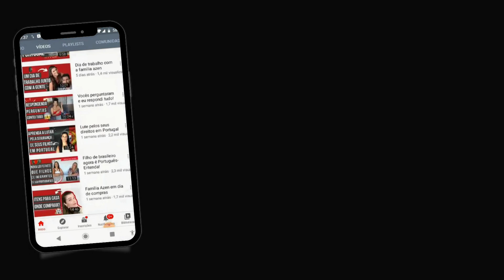🇵🇹 PESADELO EM PORTUGAL!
🇵🇹 - Eu voltei agora para ficar pois aqui, aqui é meu lugar! Eu quero dizer que chegou a hora de estar aqui para ser feliz! Será que conseguirei?

O que eu fiz de Visto eu te entrego de graça!. E olha que fantástico Nós passamos para você GRATUITAMENTE o passo a passo que usamos para abrir nossa empresa em Portugal, clica aqui que ele vai direto para seu email Acesso ao EBOOK GRATUÍTO E tire seu Visto D2 Sozinho

Quer falar ou contar alguma coisa? Me chama que eu falo direto com você se precisar

Este bordão ficou famoso nos meus vídeos do Youtube, você deve ter visto alguns para estar recebendo este email com o curso praticamente GRATUITO do meu MARIDO o Senhor AZEN, ele resolveu fazer após MUITAS pessoas que me seguem pedirem, o CURSO “Seguindo na Bolsa Gratuitamente” vai te ajudar a dar uma guinada e entender os detalhes da BOLSA e o melhor, da para testar tudo de forma GRATUITA!

Precisando de passagem barata para qualquer lugar do MUNDO? É mais barato do que você pode imaginar! Já cota o Melhor preço nas companhias aérias e manda para eles aqui no Whatsaap que eles consegue melhorar as vezes até 30%, cobrindo em muito a sua cotação e neles eu confio

Não quer mais pagar horas extras indevidas para os colaboradores? Entra no  site de nossa empresa de controle de acesso e ponto no Brasil. E fala no CHAT. Uma de nossas colaboradoras do comercial vai correndo tentar te ajudar!